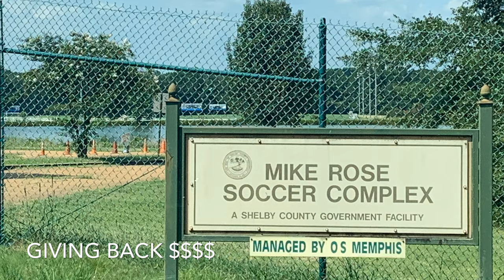1min of Walking in Memphis Travel Part 2 by Kona2max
Kona2max Business Trip vlog to Memphis Tennessee some fun sights, sounds, and food including FedEx world headquarters, largest Volvo Group distribution center in the world, good BBQ, etc.

Please drop a comment or any questions!